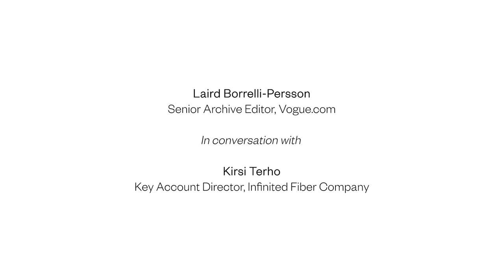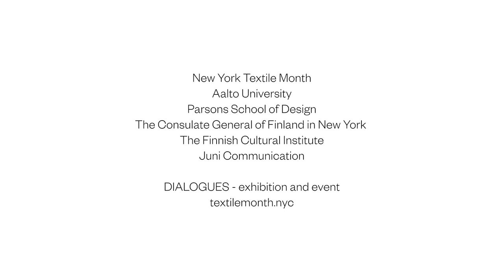DIALOGUES - In conversation with Kirsi Terho Key Account Director, Infinited Fiber Company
Laird Borrelli-Persson Senior Archive Editor, Vogue.com
In conversation with Kirsi Terho Key Account Director, Infinited Fiber Company